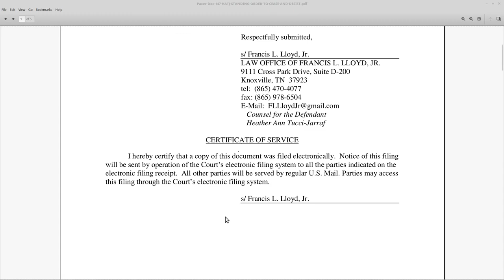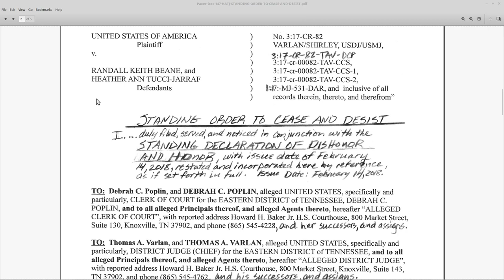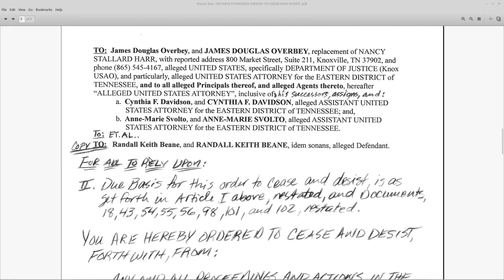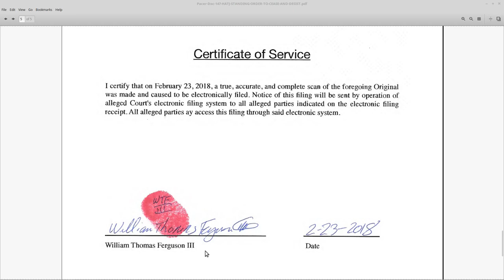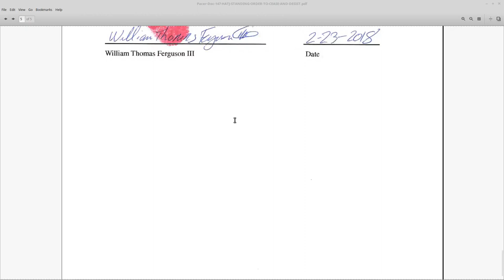HATJ RKB: Post Trial Filings: Part 5: Doc 147: Standing Order to Cease And Desist